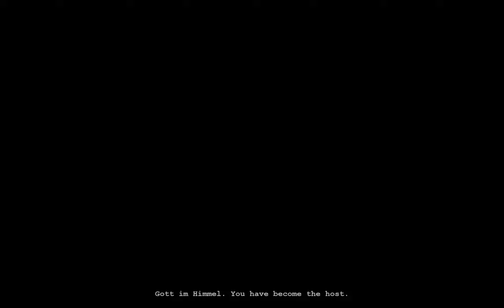Getting Jumped by a ghost for 3 minutes straight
This ghost played ping pong with me, laughed at me, threw me around and went... inside of me.. not kidding. But hey at least I finished the game. GAME IS GAME